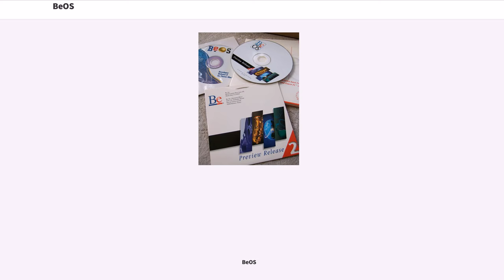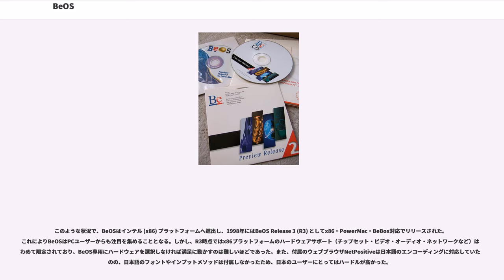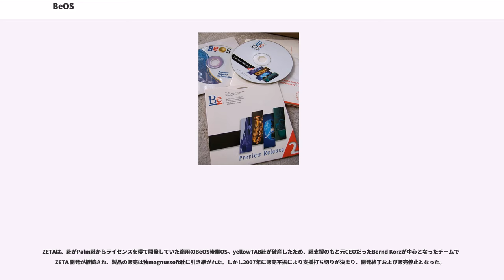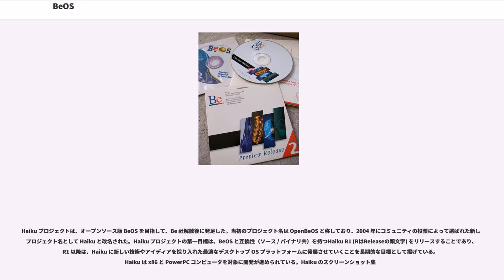BeOS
BeOS（ビーオーエス）は、米Be社が開発したオペレーティングシステム (OS) である。

BeOSのコードはUNIXなどの既存のコードをベースとするのではなく、すべて新しく書き起こされた。

同社のワークステーションであるBeBox、またはPower Mac、PC/AT互換機で動作し、メディアOSとしてマルチメディアを扱うことに長けていた。洗練された設計で、非常に高性能なOSである。発表当時同じPowerPCで動くMac OSよりも遥かに高速に動作し、「PowerPCの真価を発揮した」とユーザーを驚かせた。

技術的な特徴として次のようなものがある。

OS単体での販売が終了した後でも、楽器メーカーのローランドがエディロールのブランドでビデオ編集専用機のDV-7DLで組み込みOSとして使用しており、単体のシステムとしてより若干長く現役で活躍していたOSでもある。

アップルのヨーロッパ部門で好成績を収め、後にアップル本社で開発責任者を務めたジャン＝ルイ・ガセー（）らが1990年にスピンアウトしてBe社を設立、ハードウェアBeBoxとオペレーティングシステム BeOSの開発を開始する。初期のBeBoxのプロトタイプはAT&TのHobbitというプロセッサーを使用していたが、後にPowerPCベースに変更され、その上で動くBeOSとともに1995年に一般に公開された。

翌年にはBeOSはPower Macintoshに移植され、Mac OSの次世代OS候補として注目を集めることになった（BeBox事業は終了したが、サポートはその後数年間継続した）。旧弊なMac OSに代わる次世代OSを求めている事を知り得たガセーは、BeOSの良さをアピールすべくアップルに働きかけ、当時のアップルCEOのギル・アメリオらに簡単なデモを行った。ガセーはアメリオに買収に関する条件に付いて提示をしたが、アップルの見積ではBeOSの価値は5000万ドルであったのに対しガセーは3億ドルと法外に高額な金額を提示した。当時、BeOSは6年かかっても未完成であり、完全な商用製品と呼べるシステムには至っておらず、更にMacに搭載した場合のコストとBeOS自体の開発費用等を含めるととてつもない金額となり、その上に急を要する次世代Mac用のOS開発に膨大な時間がかかる事が分かる。またギル・アメリオの腹心だったエレン・ハンコックがIBMにソフトウェア担当上級副社長として勤めていた際に技術オンチだった幹部陣がインテルやマイクロソフトに言い様にしてやられる様を見てきた為、結論を急ぎ過ぎないよう進言した。

結果として、アップルはNeXTソフトウェアのOPENSTEPを選択。スティーブ・ジョブズ率いるNeXTを買収する。金額的にはBeよりも高くはなったが、OPENSTEPは金融機関や研究機関などで既に実績を挙げていた。

アップルへの売却に失敗したBe（ガセー）は徐々に業績が下降していく。さらに、アップルがPower Macintosh G3以降のマシンの技術資料の公開を拒んだため、技術的にもMacプラットフォーム上でのBeOSの発展は困難となったとし、BeOSがG3以降の機種に対応することはなかった。これについては、Power Macintosh G3の仕様はCHRP準拠であり公開されていたも同然であり、PowerPC用Linux等複数のOSがPower Mac G4以降でも動作していることから、単にMacに見切りをつけるための口実であったとも言われている。

そこでインテル等の協力を得、PC/AT互換機で作動するBeOSの開発に専念する事になった。

このような状況で、BeOSはインテル (x86) プラットフォームへ進出し、1998年にはBeOS Release 3 (R3) としてx86・PowerMac・BeBox対応でリリースされた。これによりBeOSはPCユーザーからも注目を集めることとなる。しかし、R3時点ではx86プラットフォームのハードウェアサポート（チップセット・ビデオ・オーディオ・ネットワークなど）はきわめて限定されており、BeOS専用にハードウェアを選択しなければ満足に動かすのは難しいほどであった。また、付属のウェブブラウザNetPositiveは日本語のエンコーディングに対応していたものの、日本語のフォントやインプットメソッドは付属しなかったため、日本のユーザーにとってはハードルが高かった。

1998年暮れにはRelease 4 (R4) がリリースされた。このリリースからは日本語...